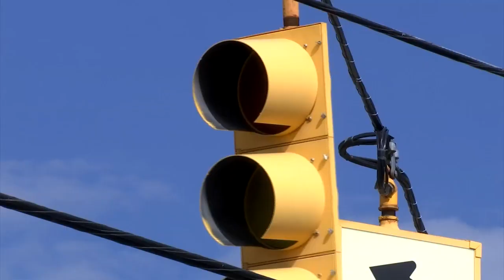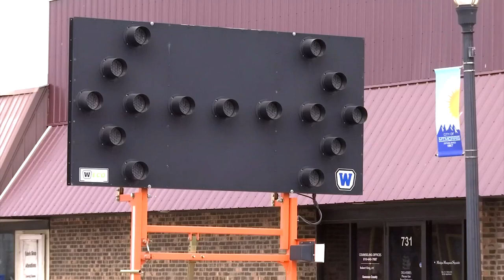Mount Morris Building Explodes Overnight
A downtown building in Mt. Morris exploded over the weekend, causing extensive damage and prompting an investigation into the cause of the blast.